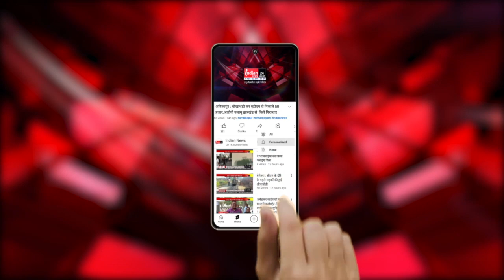Khandwa : 12 साल से बन रहा अंतरराष्ट्रीय स्विमिंग पूल का निर्माण अबतक अधूरा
Our Links